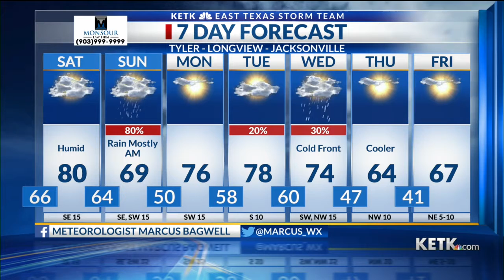Friday Night Forecast 10 PM 3-12-21